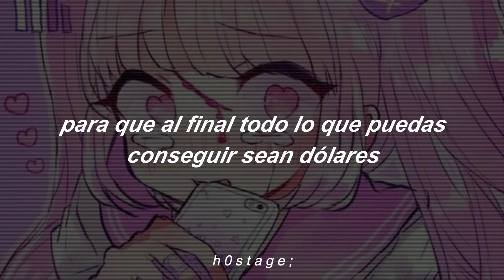Yandere//Jazmin Bean;(sub esp)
Espero que el video haya sido de su agrado como siempe uwu
Deja un like no seas inhumano :)
todos los derechos al autor.
Byeee